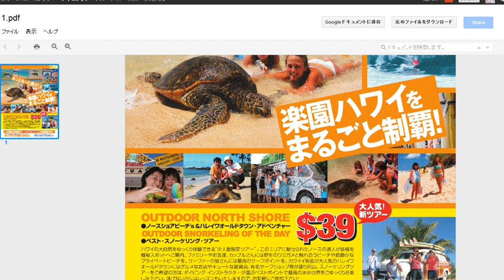ハワイオプションツアー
←”無料アマゾン輸出メ－ルセミナー”メルマガ登録して下さい。
amazon輸出